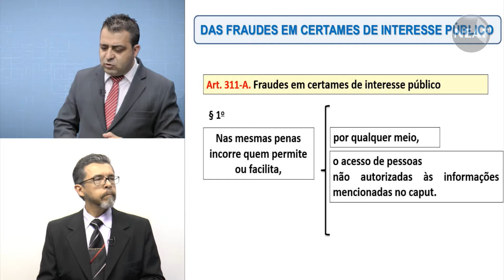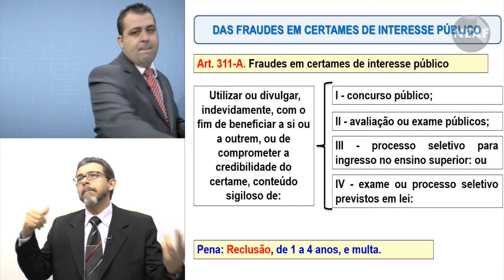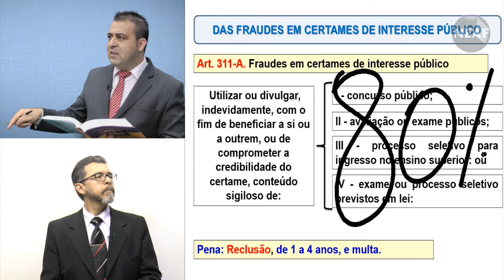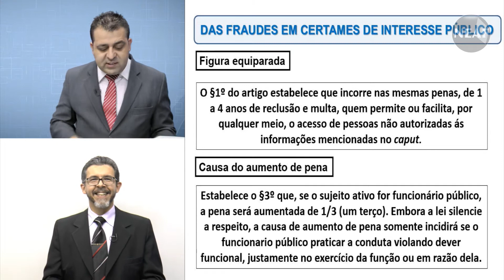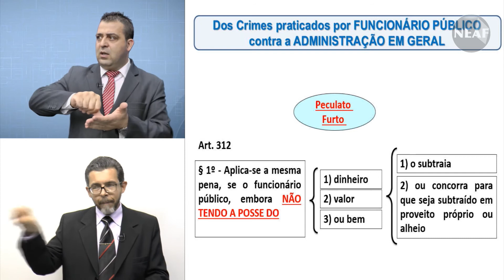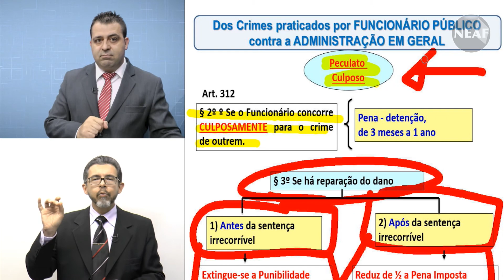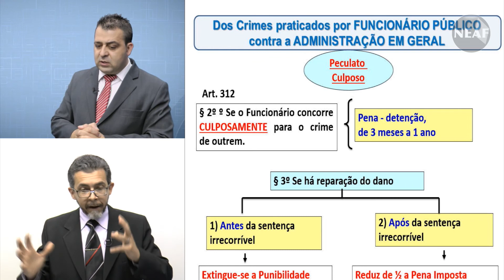FALANDO NISSO... Manual Do Direito Penal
Neste vídeo, o Professor Alessandro Ferraz fala do livro Manual do Direito Penal, com Professor e autor do livro Doutor Ricardo Andreucci. Os dois comentam alguns pontos do livro, tais como: o Artigo 311 A do código penal denominado fraude  de interesse público e o artigo 312 do código penal crime de peculato.